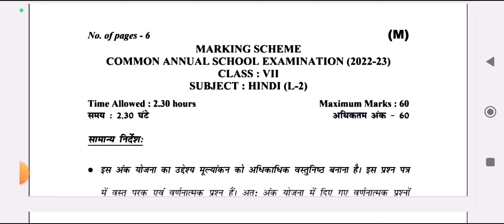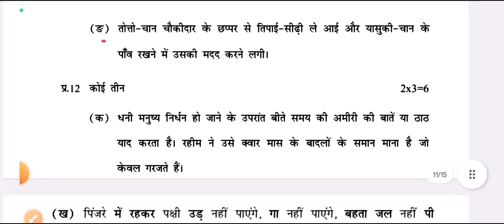class 7 hindi paper solution 2023 /15/03/2023 morning shift/ hindi question paper answers key/l2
class 7 hindi question paper level2 / class vii annual exam paper 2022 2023 / doe
l2 hindi question paper solution class8
कक्षा aathvin का ganit का विज्ञान का क्वेश्चन पेपर लेवल 2
morning shift maths answer key 2023 class8
15/03/2023 mathmatics paper solution class8

class7 maths paper solution 2023
social science paper annual examination 2022-23
class8 sst paper 2023
15 March 2023 paper class 7
final exam social science question paper class7
morning shift sst paper class 7
class 15ganit  paper answers l2 2023

class 7 hindi paper solution 2023 /15/03/2023 morning shift/ hindi question paper answers 2023